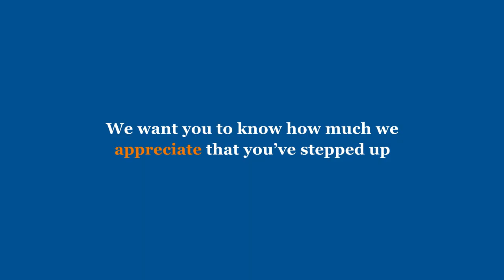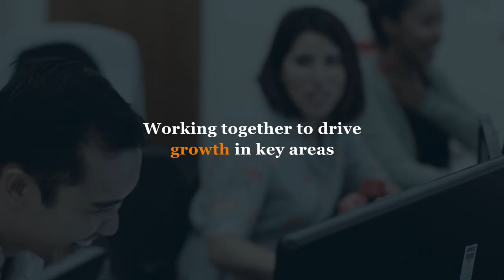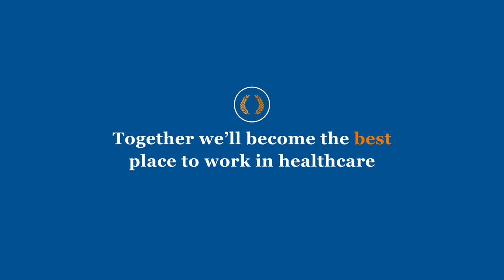Mckesson | Corporate Video by Venture Videos